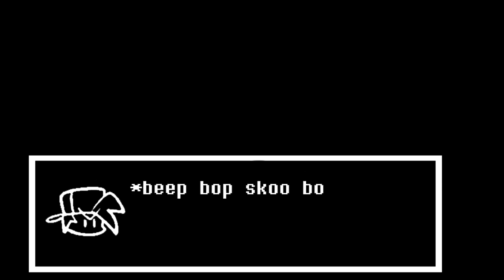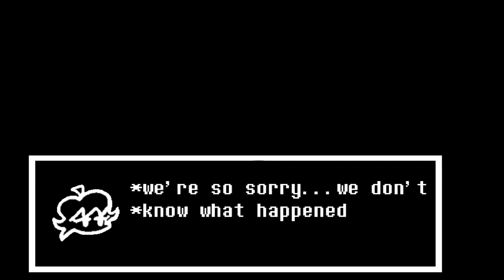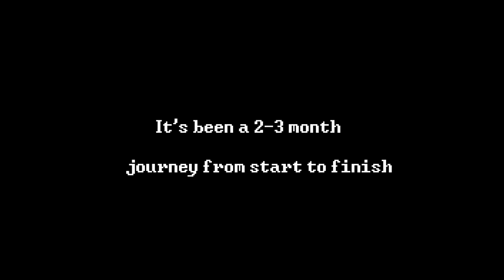Friday Night Funkin Last Breath Sans Hard Difficulty Completed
This mod has been in develpment for a while and it finally released!
Last Breath soundtrack by Benlab Crimson is a masterpiece and I'm glad it got charted.
The mod is really good overall but I feel that some parts of the first 2 songs are way too overcharted.

Undertale by Toby Fox
Undertale Last Breath by Zerjox

Thumbnail by Nazrha

TIMESTAMPS
0:00- Intro
1:35 - Not A Slacker Anymore
6:15 - The Slaughter Continues
9:18 - An Enigmatic Encounter
13:20 - Credits
14:37 - Outro